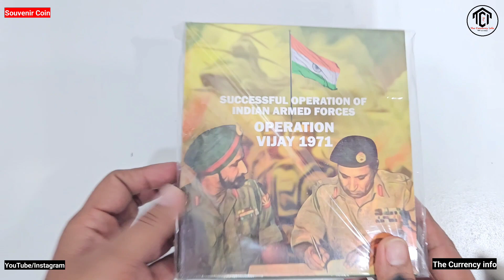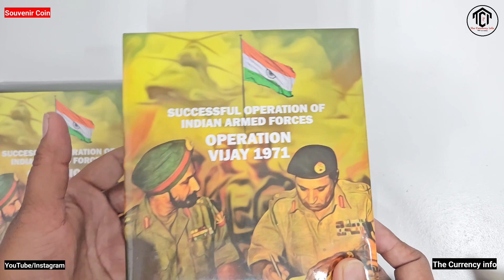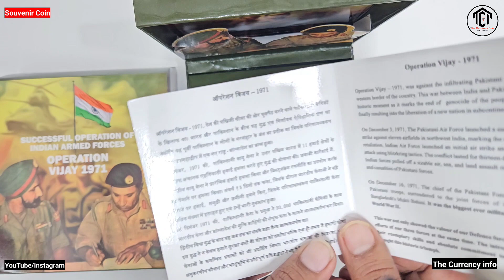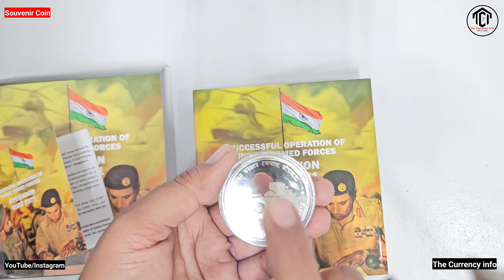Operation Vijay 1971 souvenir coin kolkata mint indian govt | the currency info coin unboxing